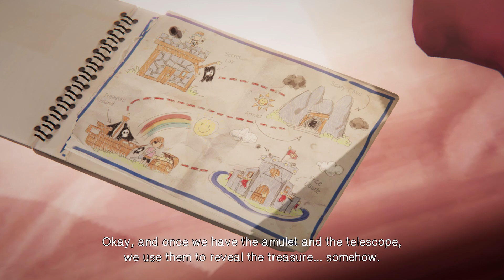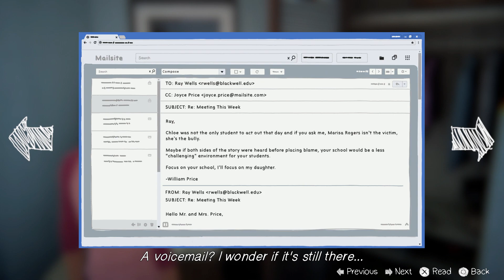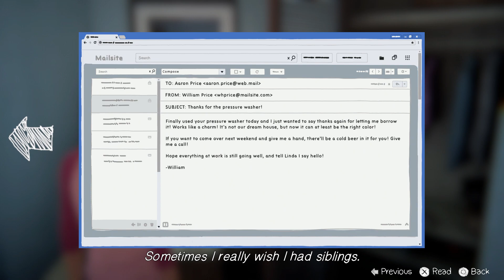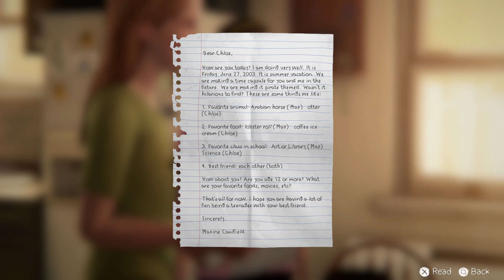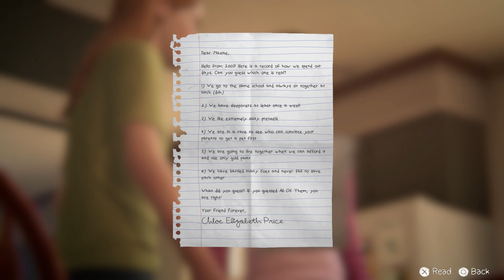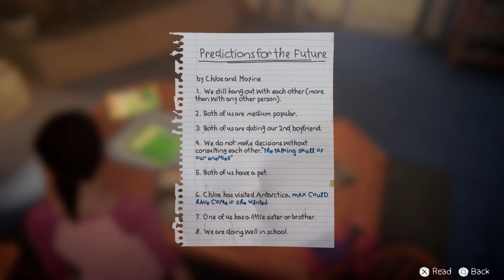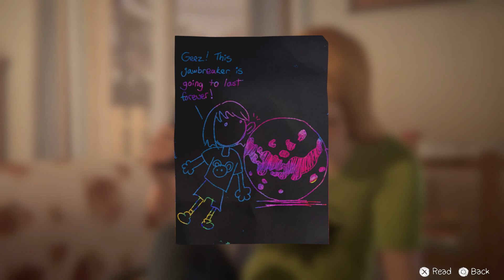Let's Play-Life Is Strange: Before The Storm Ep. 4- Farewell